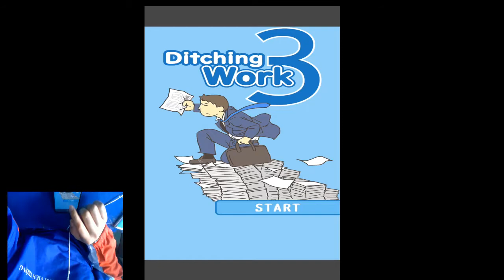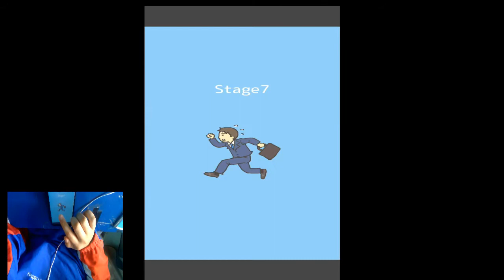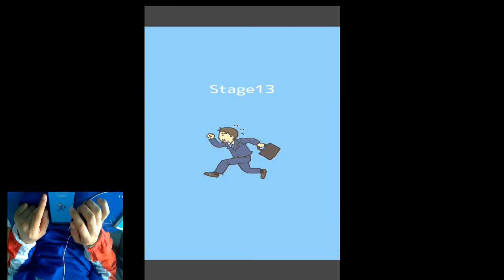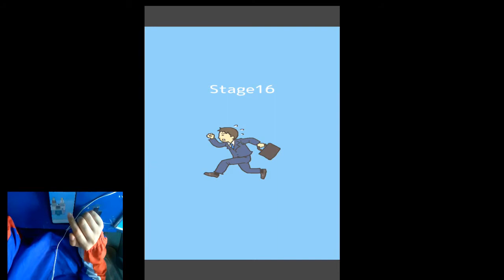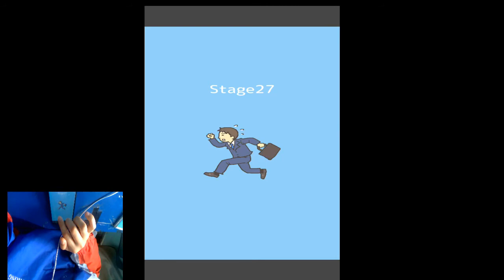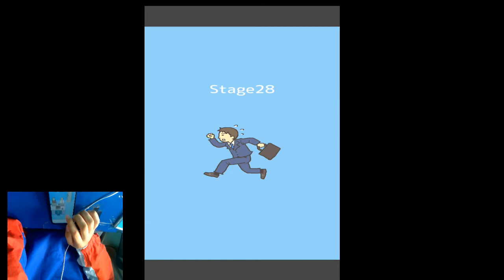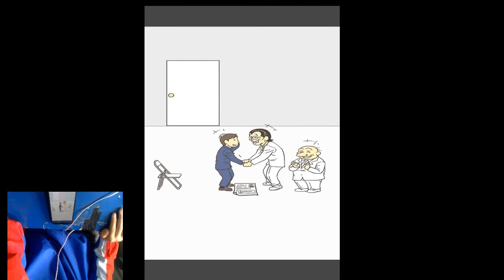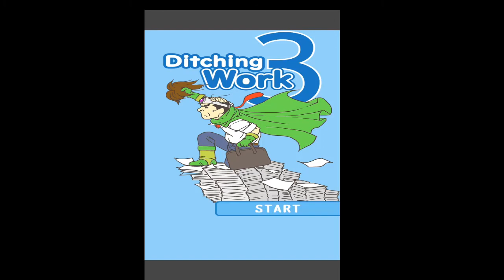[Neeter] Test game Ditching Work 3 (season 3) ! all levels 1 -30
"Ah, dang, overtime again today?!
...All right, I'm gonna ditch work again"

Sneakily ditch work without your evil boss noticing in this escape/puzzle game. Can you get out of work in one piece?
Hang in there, you lowly wage slave, don't give up! 30 levels in total. And this round features another special level at the end

It's super easy. Just tap anything that looks interesting and use items.
If you get stuck on a puzzle, you can watch a video for hints!

                             ***   Download   ***